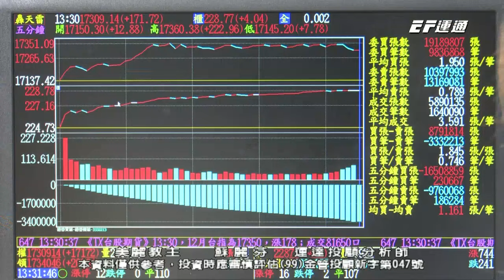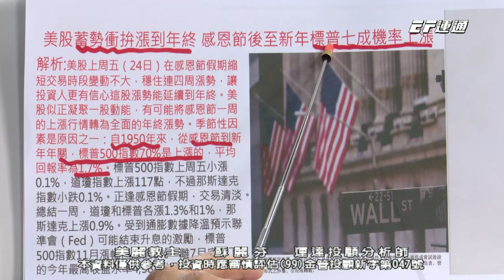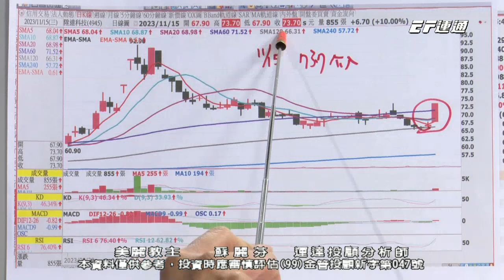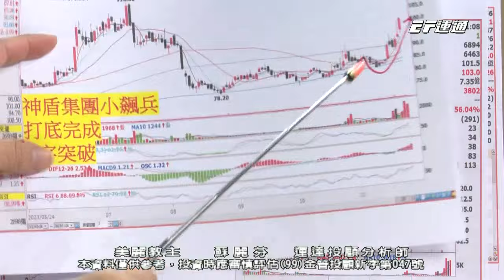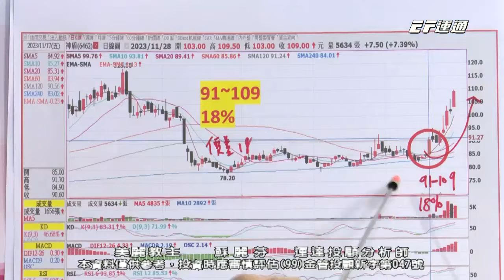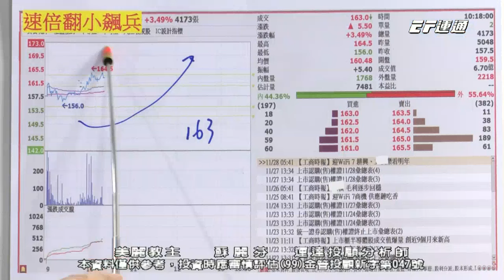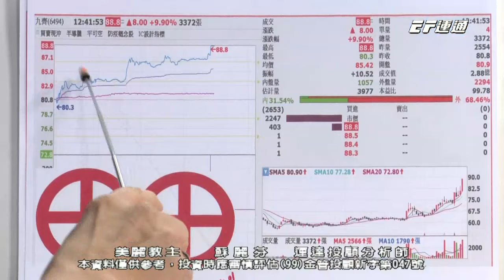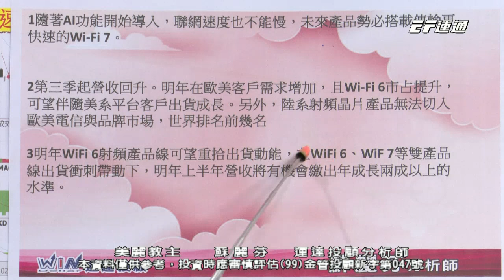20231128 1330 蘇麗芬 美麗教主